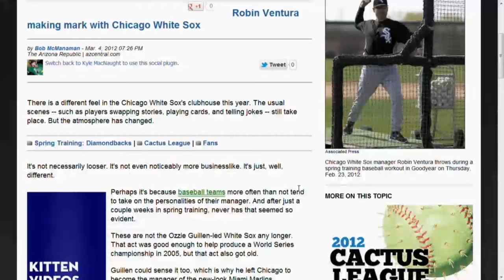Is Adam Dunn Done?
Butch Stearns and Bernie Pleskoff discuss whether or not Adam Dunn will bounce back from one of the worst season of his career. Will Dunn be a factor for fantasy baseball, or will he be a bust.